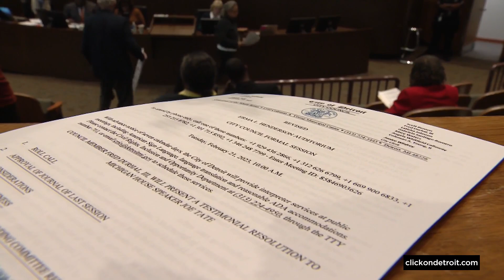Full video: City Council approves Moroun land swap deal in Southwest Detroit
The Detroit City Council approved a controversial land swap deal with the Moroun family late Tuesday afternoon. That land is close to four acres right next to the Ambassador Bridge, and the deal raised significant concerns from people in the neighborhood.